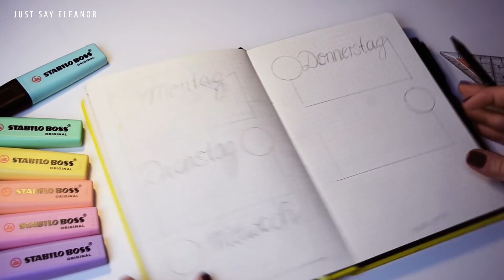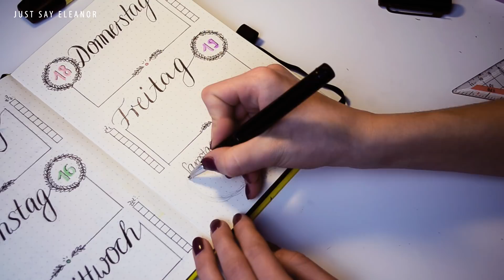BULLET JOURNAL - EINE WOCHE // JustSayEleanor ♡ (Wochenplanung, Ideen, Inspiration)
Hallihallo ♡ Da ihr meine kreativen Videos so mögt, habe ich beschlossen, zusammen mit euch eine Seite meines Bullet Journals vorzubereiten. 👍